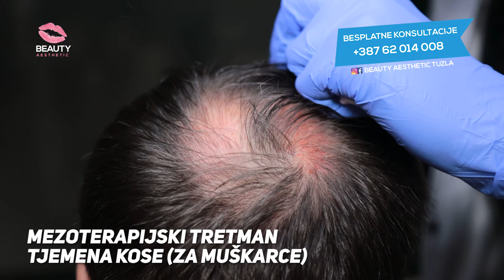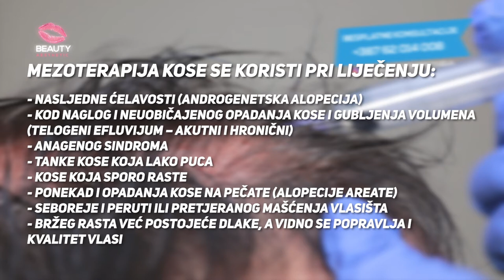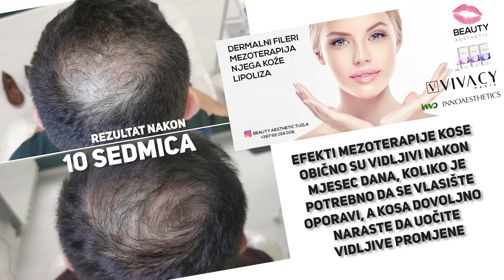Mezoterapija kose za muškarce | Beauty Aesthetic Tuzla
Mezoterapija kose za muškarce